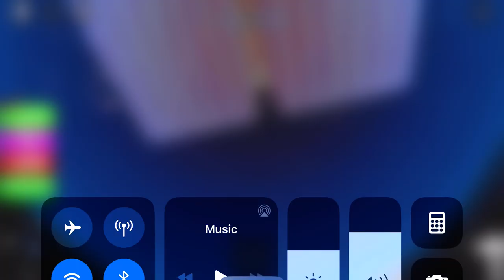AAAA A AAAAAAAA😅